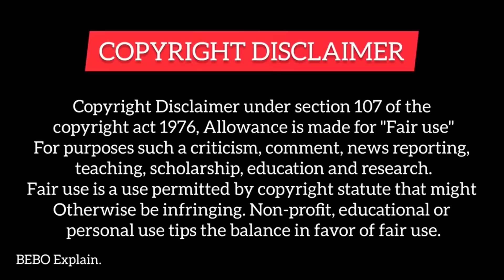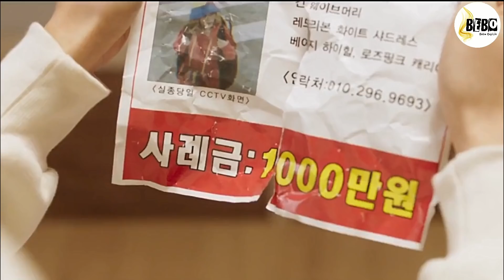PART-5 || My First First Love (हिन्दी में) Korean Drama Explained in Hindi || Love Triangle.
Hello everyone...

Tags,

[Also watch this all storys explanation videos]👇👇👇

My ID is gangnam beauty..